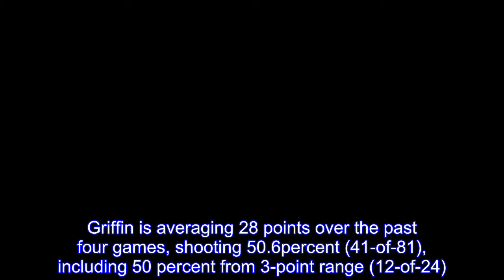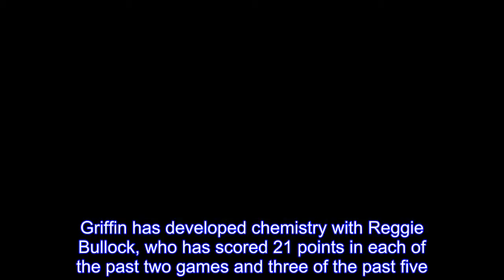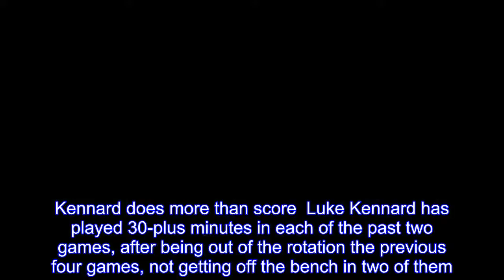Pistons' Blake Griffin more decisive as offense spikes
It's probably too late to salvage the season, but Blake Griffin is finding his comfort level in the Detroit Pistons offense.Griffin is averaging 28 points over the past four games, shooting 50.6percent (41-of-81), including 50 percent from 3-point range (12-of-24)."Just being a little more decisive," Griffin said."After All-Star break, I think I was being too passive.Stan (Pistons coach Van Gundy) and a lot of the coaches talked with me about being more aggressive, looking at the basket first.I think that's what I've done." Said Van Gundy: "I think he's just shot the ball with a lot less hesitation.Before, I think he was always looking pass-first, and so he wasn't shooting shots in rhythm, so I think that has a lot to do with it." The Pistons (30-36) will need more of that from Griffin during a six-game Western trip that starts tonight in Utah.The Jazz (37-30) are 18-2 in their past 20 games, a run that began with a 98-95 overtime victory over the Pistons at Little Caesars Arena on Jan.24.Five days later, the Pistons acquired Griffin from the Los Angeles Clippers.The Pistons won their first four games with Griffin on the floor, but his integration was far from smooth.In his first 13 games, Griffin shots 39.3percent from the field, including 25.4percent from beyond the arc, and averaged 17.8points.He wasn't getting the ball close enough to the basket and was taking far too many long-range shots.Griffin has developed chemistry with Reggie Bullock, who has scored 21 points in each of the past two games and three of the past five."We played together before (with the Clippers) and I think he was kind of familiar with how I ran stuff with J.J.Reddick and Jamal Crawford and those guys, the guys he learned under," Griffin said."He's done an unbelievable job.He could always shoot.The area he's made the biggest improvement from his rookie year, second year, is he gets himself open, and he does that by cutting back door, constantly moving, being physical, being smart." Bullock's status for Tuesday's game is in doubt due to back spasms caused by a car accident Sunday, when he was hit on the way to practice by a driver who fled the scene.Kennard does more than score  Luke Kennard has played 30-plus minutes in each of the past two games, after being out of the rotation the previous four games, not getting off the bench in two of them.Kennard made only 5-of-17 shots (29.4percent) but averaged 6.0rebounds and 3.5assists in the two games."I thought he was good (in Friday's victory over Chicago), much better," Van Gundy said."He was more aggressive, looking to make plays, rebounded the ball.He will shoot the ball better.If he plays that aggressively, he's going to play well." Van Gundy said he's not worried about Kennard's stats."I'm worried about the energy he brings and the aggressiveness at both ends of the floor," Van Gundy said."Shots will fall; he hasn't played a lot lately.".